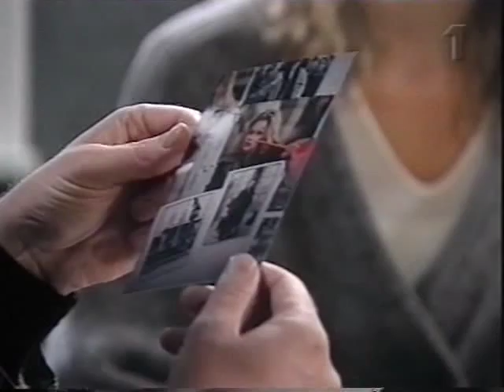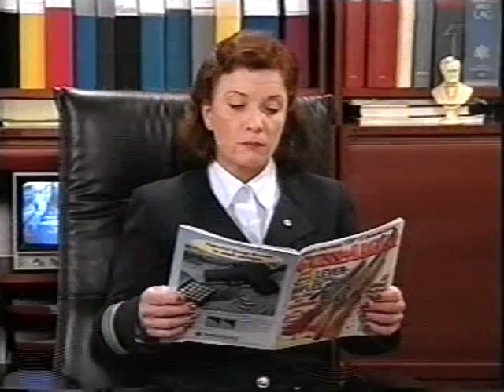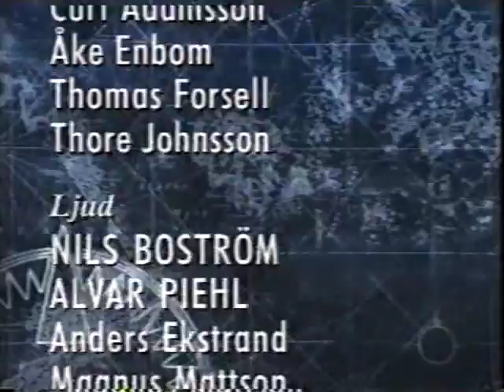Rederiet S10E144 1997